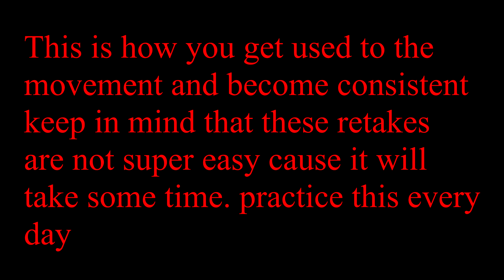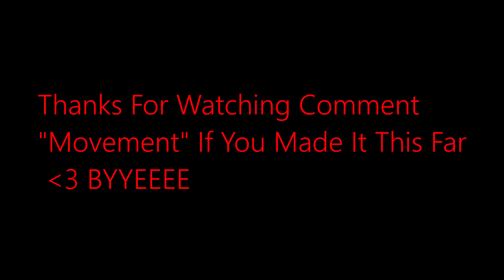How To Build Like Chronic Pyhsics and BH Garkly *HIGHGROUND RETAKE* (Tutorial)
Dont Forget To Hit That Sub And Like Button If You Want Me To Keep Making Videos😁

fastest editor
editor
console
best fortnite player
faze sway